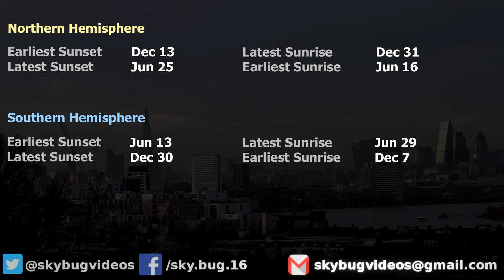Sunrise, Sunset & Solar Noon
Why do we get our earliest sunset a week before our shortest day ?  This video explains how, due to our orbit around the sun, solar-noon (when the sun reaches its highest point during the day) varies according to the time of year. This means that our earliest sunset and our latest sunrise are over two weeks apart.